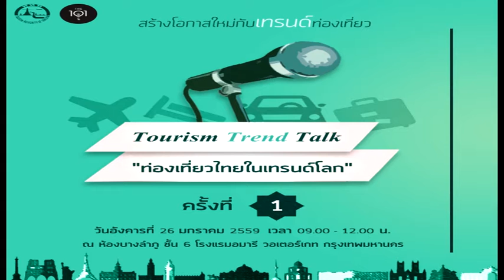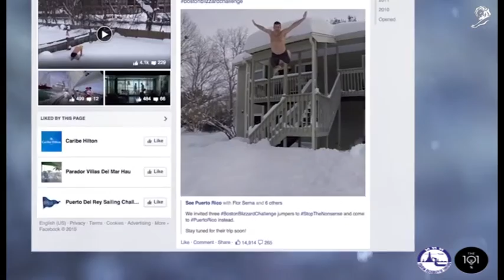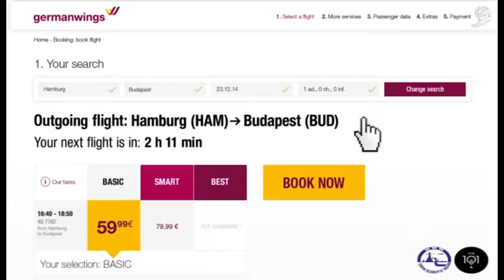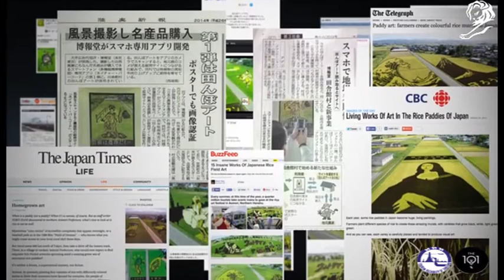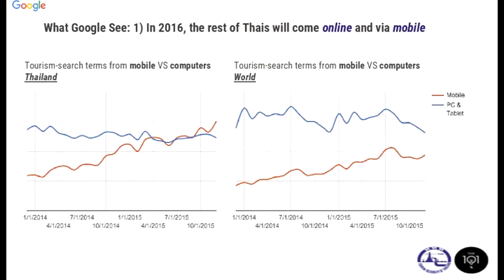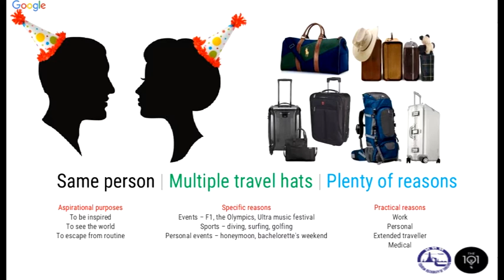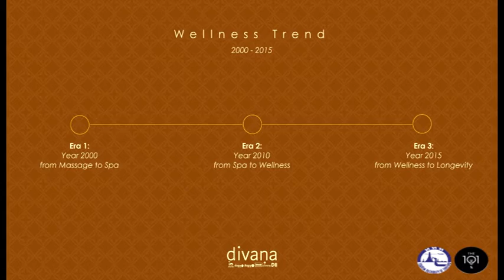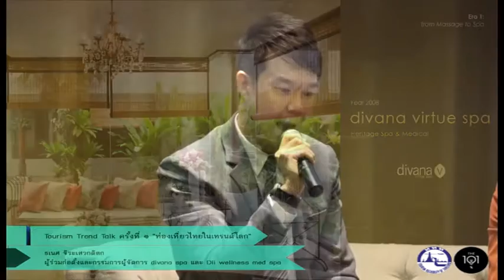Tourism Trend Talk ครั้งที่ 1 ช่วงที่ 2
งานสัมมนา Tourism Trend Talk ครั้งที่ 1 "ท่องเที่ยวไทยในเทรนด์โลก"  วันอังคารที่ 26 มกราคม 2559  เวลา 09.00 – 12.00 น. ณ ห้องบางลำภู ชั้น 6 โรงแรมอมารี วอเตอร์เกท กทม. จัดโดยการท่องเที่ยวแห่งประเทศไทย (ททท.) ร่วมกับ บริษัท ดิ วันโอวัน เปอร์เซนต์ จำกัด

ช่วงที่ 2 เสวนา"จับเทรนด์เป็นจุดขาย พลิกโอกาสท่องเที่ยวไทย" โดย

- คุณประพาฬรัตน์ ตงศิริ Executive Creative Planning Director
เดอะ ลีโอเบอร์เนทท์ กรุ๊ป ประเทศไทย

- คุณธเนศ จิระเสวกดิลก ผู้ร่วมก่อตั้งและกรรมการผู้จัดการ
divana spa และ Dii wellness med spa

- คุณณภัทร์ จรัสสุวิชากณิช Head of Business Strategy
Google Thailand